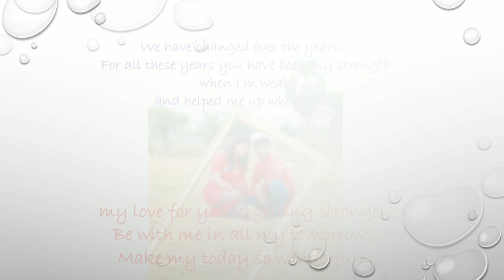Tale of Russeau and Sonia!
Tribute to our 10th Anniversary...